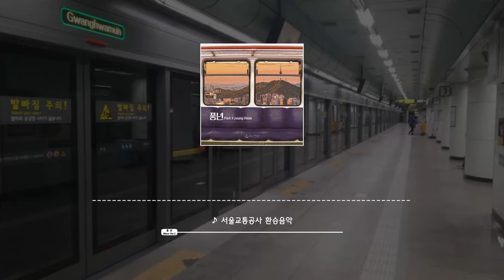서울교통공사 환승음악 - 풍년 (New Ver.)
서울교통공사 환승음악, 풍년 (New Ver.) 입니다.
좋아요👍 한 번씩만 눌러주시면 감사하겠습니다!!